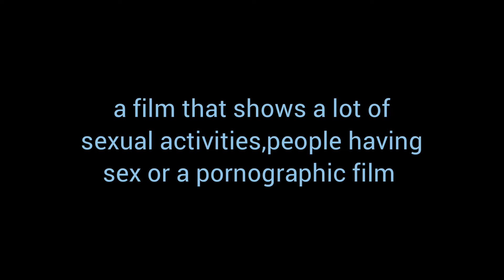Blue movie meaning l meaning of blue movie l blue movie ka matlab l vocabulary